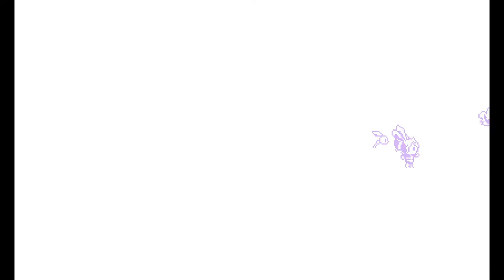Wir holen uns das Schloss zurück! | 🪃 Belle Boomerang #7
VS Rattled, die wurzel allen übels! Wie fandet ihr das Spiel? Wisst ihr wo noch weitere Rosen sich verstecken?

 🎮Spiel: Belle Boomerang
⌨Plattform: PC
 ❔Genre: Jump n Run

🏁Was wir in dieser Folge alles Geschafft haben:
Act 10
Act 11